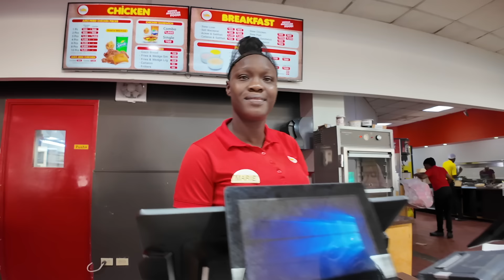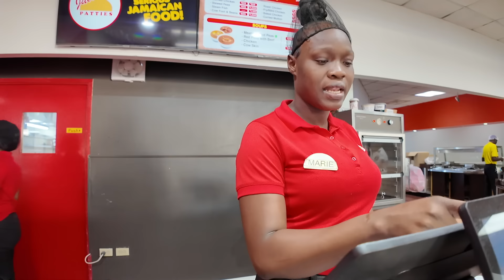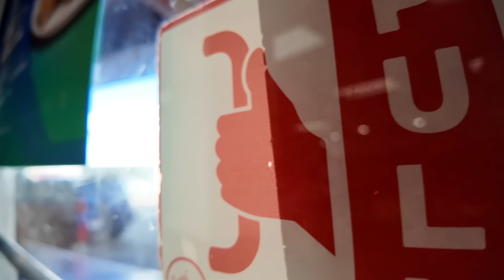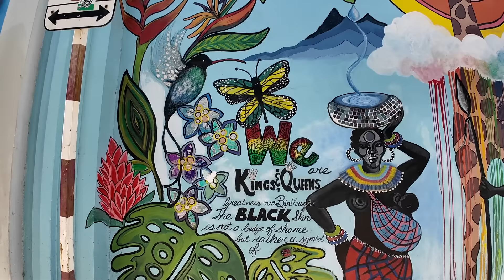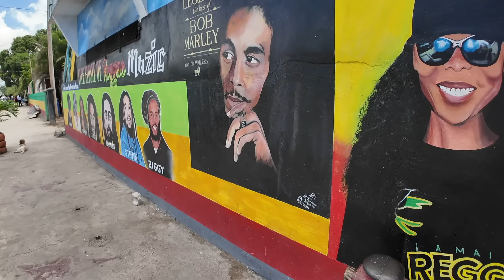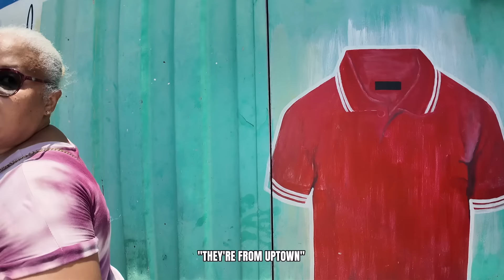The propaganda is DESTROYING Jamaica & IT NEEDS TO STOP NOW! Welcome to Trench Town 🇯🇲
Welcome back to another vlog. Come along with me as I head down to Trench Town and show you the beauty of Downtown Kingston after grabbing a real Jamaican breakfast at Juici Patties to start the day.